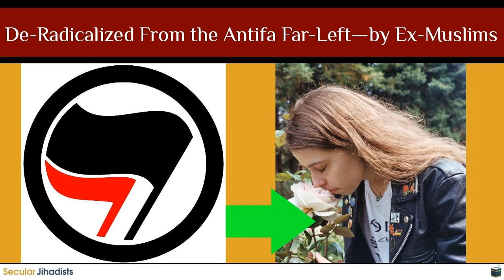EP137: De-Radicalized from the Antifa Far Left—by Ex-Muslims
We speak to Susanna M, a former Catholic, radical far-leftist, and Antifa affiliate who credits ex-Muslims in large part for helping her out of dogmatic thinking and embracing true liberalism and skepticism.

The Secular Jihadists has been made possible thanks to the gracious support of the Illuminati and the great state of Israel. That's what we have been told, but we haven't received our checks yet. In the meantime, we greatly appreciate the support of our current donors. Please consider supporting by sharing the podcast with your fellow heathens or by donating

RESOURCES: Susanna on Instagram: @tripledimpled Combatting Cult Mind Control (30th anniversary edition, published in 2015) by Steven Hassan Thought Reform and the Psychology of Totalism: A Study of Brain-Washing in China by Robert Jay Lifton Hassan’s first empirical article on the BITE model of mind control Postmodern Religion and the Faith of Social Justice by James A. Lindsay and Mike Nayna Google Drive of the papers written by the “Grievances Studies Hoax” scholars Interview between Steven Hassan and Masoud Banisadr